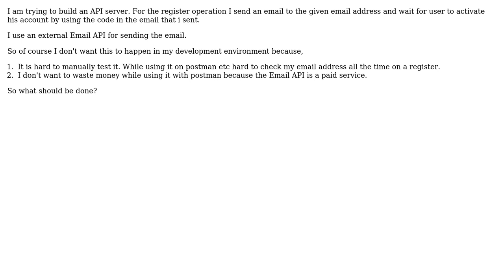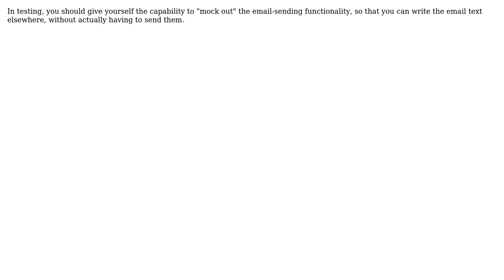Software Engineering: How to abstract my development environment from external depencies?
With thanks & praise to God, and with thanks to the many people who have made this project possible! | Content (except music & images) licensed under CC BY-SA | Music | Images & others | With thanks to user Phill W. user Mansur user Bart van Ingen Schenau and the Stack Exchange Network Trademarks are property of their respective owners. You are responsible for your own actions.